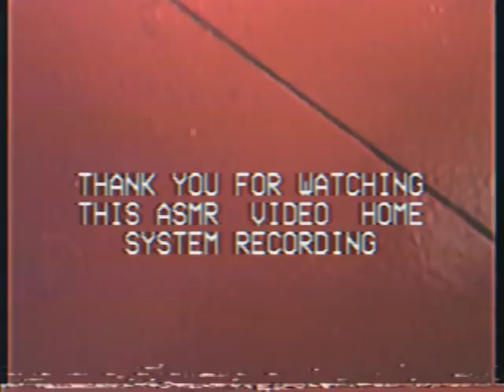World's First ever ASMR Video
Welcome to the world's first ASMR youtube video.